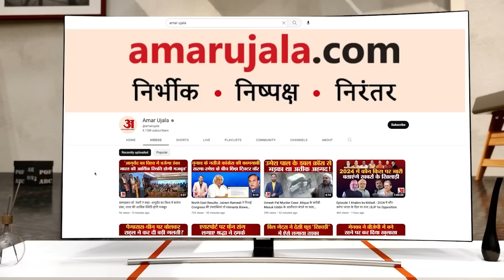Navratri: Amit Shah करेंगे Kolkata के पंडाल का उद्घाटन, UP में मुस्लिम भक्त ने की मां दुर्गा की पूजा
कोलकाता में अयोध्या के भव्य राम मंदिर की थीम पर बनाए गए दुर्गा पूजा पंडाल का उद्घाटन गृह मंत्री अमित शाह आज करेंगे। औरैया निवासी मुस्लिम समाज के खलील अहमद पिछले पांच सालों से माता रानी की सेवा कर रहे हैं। हर साल माता की स्थापना कार्यक्रम में पूरे मनोयोग से हवन, पूजा अर्चना में लगकर लोगों के लिए एक मिसाल बने हुए हैं।